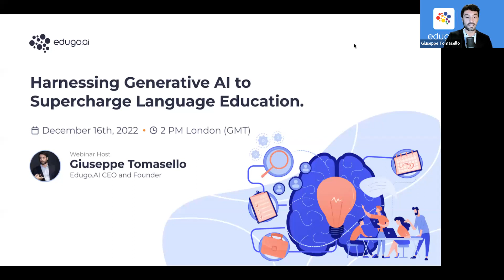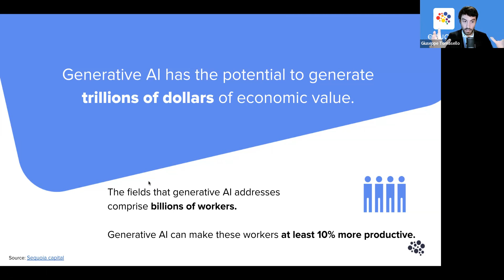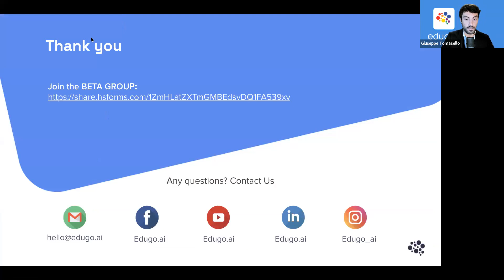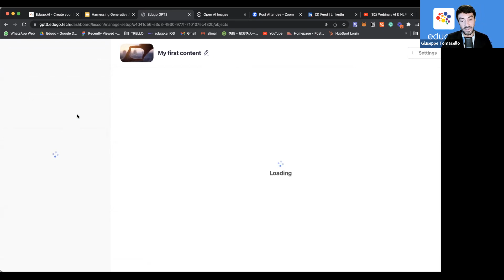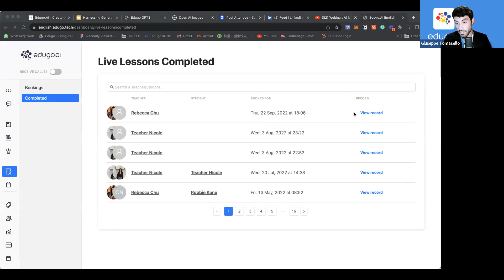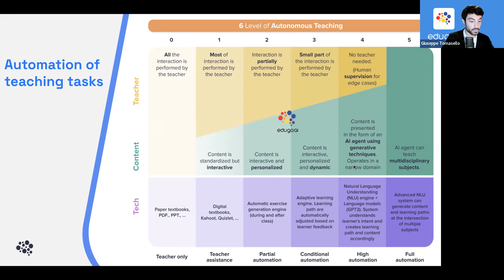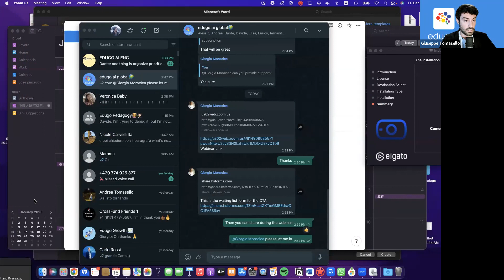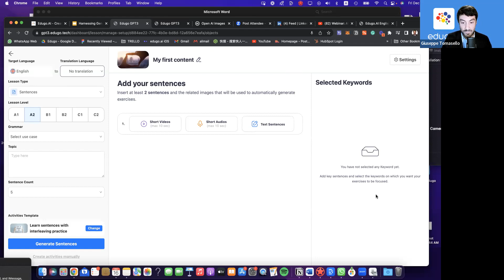ChatGPT tech in Education: Harnessing Generative AI to Supercharge Language Education.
Harnessing Generative AI to Supercharge Language Education.
ChatGPT technology can be used in order to automate many teaching tasks.
In this Webinar session, you will learn how
Generative AI can be used to customize language education by providing personalized content and feedback to students based on their individual needs and preferences, but also automate many processes associated with language education.

In this session our speaker will cover the following:

0:00 Introduction
7:04 Agenda
7:32 What is Generative AI
9:51 Current Applications
13:49 Generative AI in Education
18:20 Generative AI in Edugo.AI- How it works?
41:32 Automation of teaching tasks
48:25 Q&A